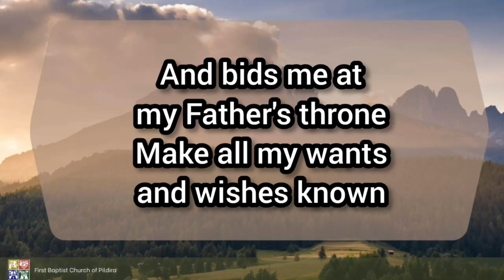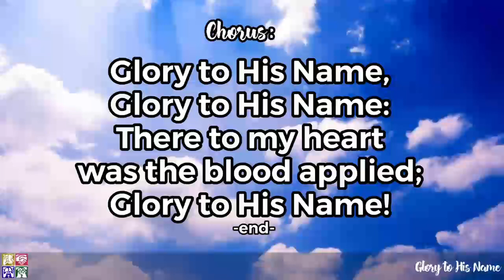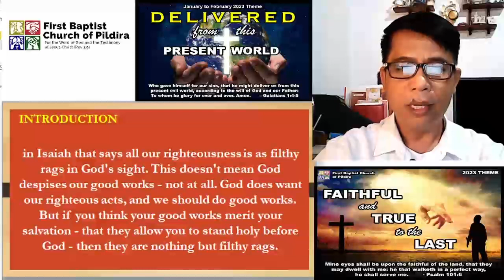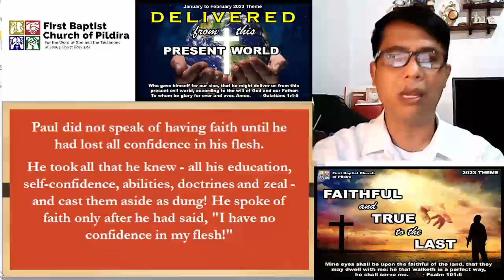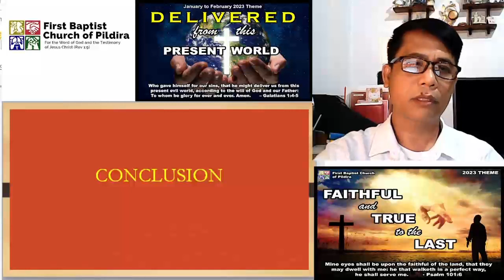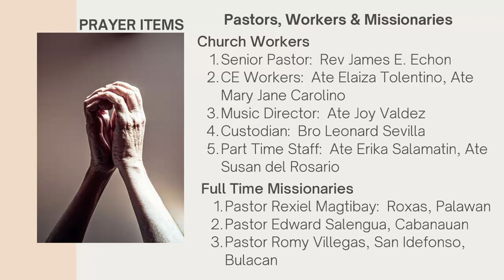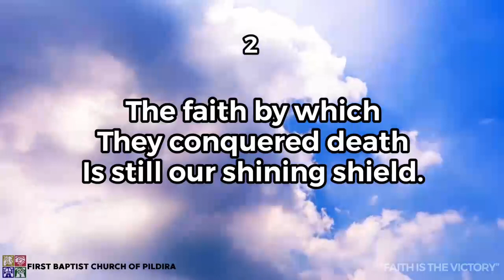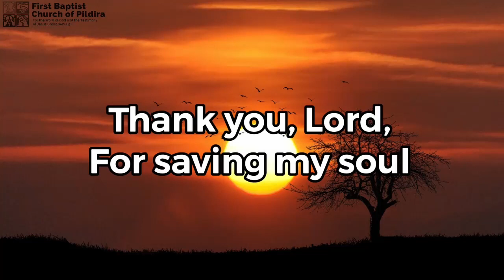Prayer Meeting January 19, 2023